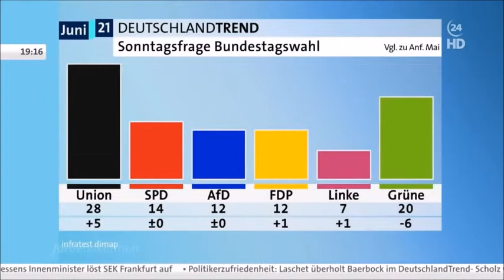Nach-Richten: Verstärkt Gegenwind für radikale Grüne um Annalena Baerbock - CDU AfD FDP SPD